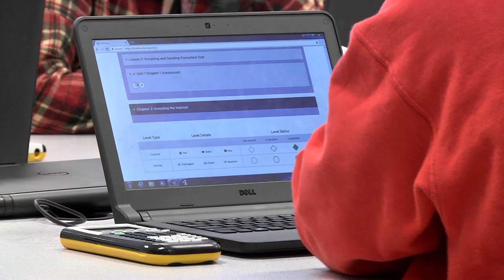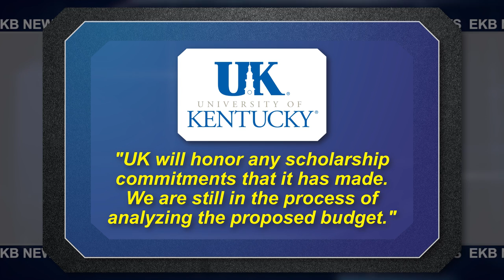Robinson Scholar hopes program can be saved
Among the numerous education-based programs proposed to lose funding in Gov. Matt Bevin's proposed budget is the Robinson Scholars Program. A local Robinson Scholar said she hopes the program can be saved. EKB News Reporter Chris Anderson has the story.